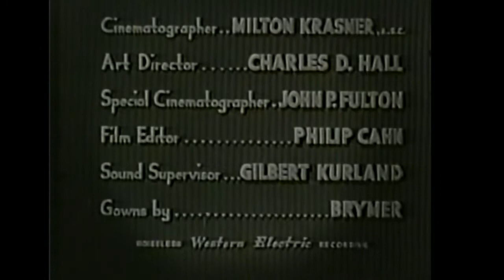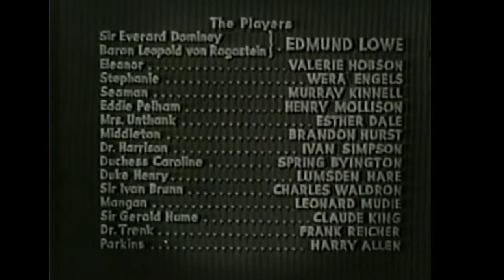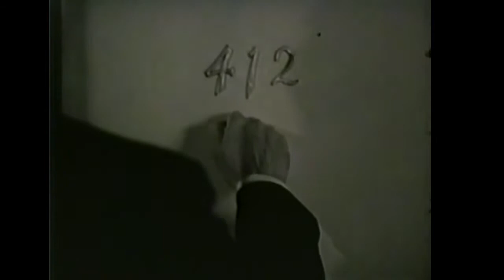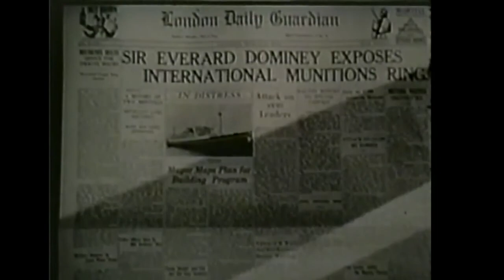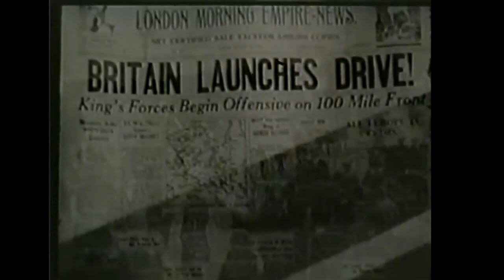The Great Impersonation 1935 Drama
Baron Leopold von Ragastein impersonates his noble lookalike Sir Everard Dominey at the vast Dominey Hall, where strange things are afoot in pre-WW1 England.